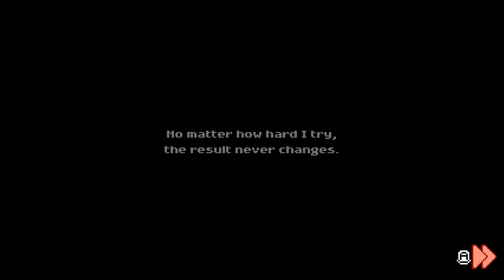Let's Play: Ten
With a focus on challenging room that will demand the most out of your platforming and dodging skills, this is a title that will demand your attention and execution to survive